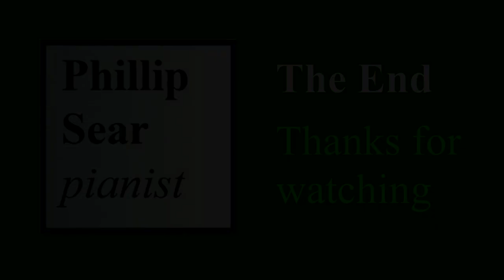Émile Prudent: Impromptu in F minor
Phillip Sear plays a lively impromptu (somewhat in the style of Heller) from 1847 by the French pianist and composer Émile Prudent (1817-63).
I'm quoting from Prudent's English Wikipedia page, which gives a good concise biography.  "Born at Angoulême, he never knew his parents and was adopted at an early age by a piano tuner, who gave him his first musical instruction. At ten, he entered the Paris Conservatoire, winning a first prize in piano in 1833, and a second prize in harmony in 1834. Upon graduation from the conservatory, with no patrons, he had to struggle financially for a while before he finally met with success at his first public performance. The concert was shared with the then-renowned virtuoso Sigismond Thalberg. The young Prudent performed his Fantasy on Lucia di Lammermoor, Op. 8, to great public acclaim, leading soon after to constant concertizing in France and abroad, including two trips to England in 1848 and 1852 to premiere his own works. He died in Paris in 1863, where he had spent most of his life. "  This piece was published in a musical supplement to 'La Revue et Gazette Musicale' in Paris.